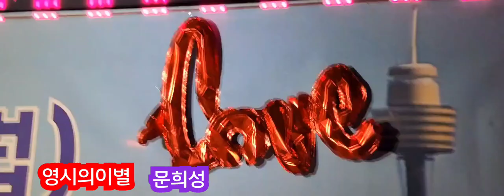영시의이별 문희성 원곡배호